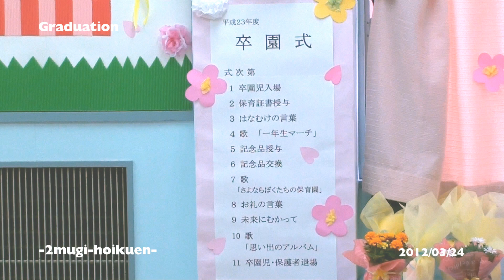其のニ； 卒園式 ：20120324：Yugo